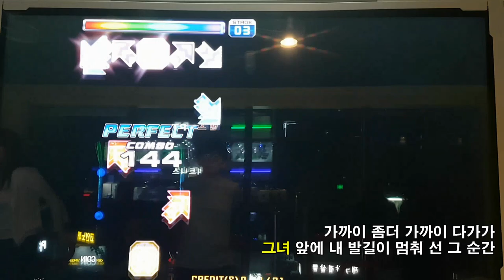펑키 투나잇 S12 BGA + 가사 Funky Tonight | Pump It Up Prime 2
Rebirth 버전 때 없어졌다가 이후 부활할 때 추가된 크레이지 스텝이에요.